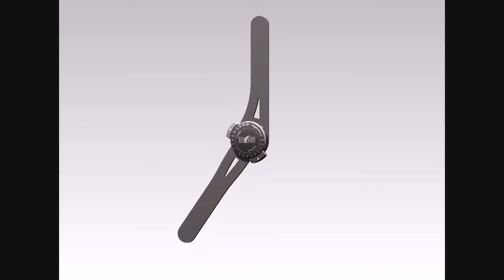Szyna 1R Ergonomic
Film przedstawia zasadę działania szyny anatomicznej 1R E stosowanej w ortezach produkowanych przez firmę REH4MAT.